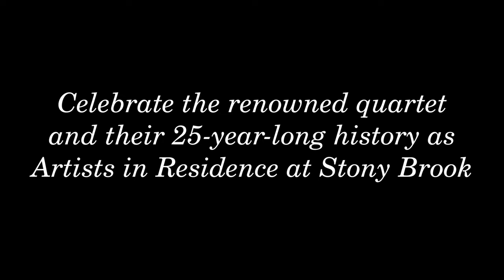Emerson String Quartet's Grand Finale | Staller Center Fall 2023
The 2023 Fall Season at Staller